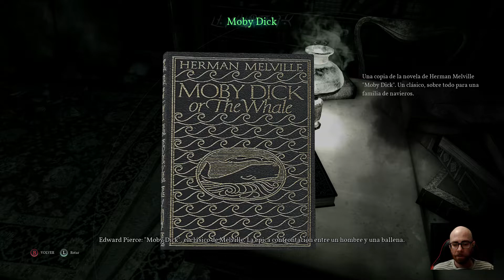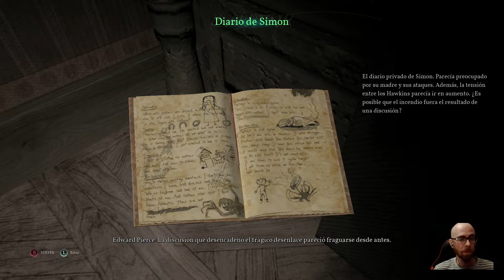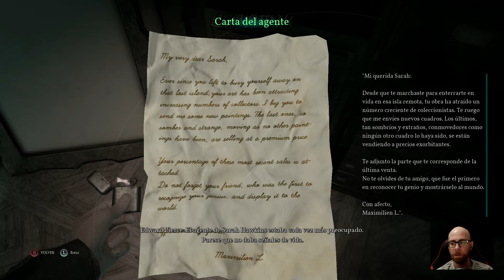Call of Cthulhu | PC | Español | Capítulo 4 "Mansión Hawkins"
Call of Cthulhu, el videojuego oficial inspirado en el juego de rol clásico de Chaosium, te llevará a un mundo en el que acechan la locura y los crípticos dioses primigenios del universo de Lovecraft.
1924. El investigador privado Pierce estudia la trágica muerte de la familia Hawkins en la recóndita Darkwater Island. Antes de darse cuenta, Pierce se verá inmerso en un mundo terrorífico lleno de conspiraciones, cultos y horrores cósmicos.
Nada es lo que parece. La cordura es voluble y se deja seducir por los susurros de la oscuridad. Extrañas criaturas, ciencias misteriosas y cultos siniestros dominan en los Mitos de Cthulhu con la intención de provocar el fin de toda existencia.
Tu mente se verá atrapada entre la cordura y la demencia. No podrás guiarte por tus sentidos ni discernir si lo que te rodea es real. No confíes en nadie. Grandes figuras acechan en las sombras... Y, por detrás de todas ellas, se aproxima el despertar del Gran Soñador.

MI PC:

- Tarjeta Gráfica: Sapphire Nitro + Radeon RX 580 8GB GDDR5 OC
- Procesador: AMD FX Series FX-8350 4.0Ghz 8X Black Edition
- Placa base: MSI 990FXA Gaming
- Memoría RAM: 16GB
- Fuente de alimentación: Tacens Mars Gaming Vulcano 750W 80 Plus Silver Modular Rojo
- Caja: Zalman Z11 Plus Roja
- DirectX Version: DirectX 12
- Micrófono: Blue Snowball
- Webcam: Logitech HD Pro Webcam C920 2.0
- Pantalla: Monitor - Samsung LC27F396, Curvo, Full HD, 27"
- Disco duro interno: Toshiba 1TB
- Disco SSD 1: Kingston 128GB
- Disco SSD 2: Samsung 750 Evo SSD Series 250GB SATA3
- Disipador: Cooler Master Hyper TX3 EVO
- Ventilación: Cinco ventiladores 120x120

- Programas de grabación: ReLive(AMD), OBS Studio, Bandicam y Game DVR(Windows 10).